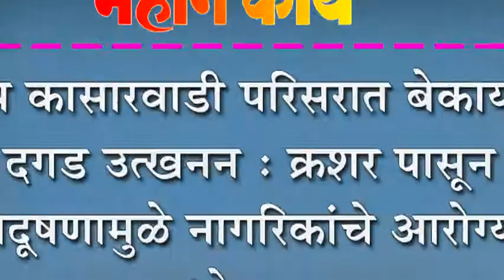टोप कासारवाडी परिसरात बेकायदा दगड उत्खनन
टोप कासारवाडी परिसरात बेकायदा दगड उत्खनन : क्रशर पासून प्रदूषणामुळे नागरिकांचे आरोग्य धोक्यात